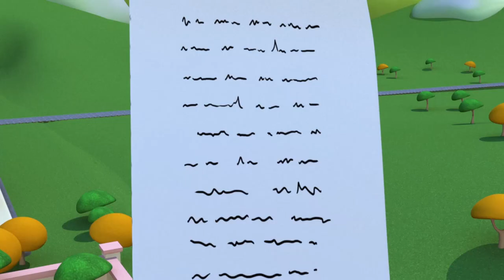The lost Pickup Truck | Car Patrol | Car City World App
🔥🌎 Car City World APP : Montessori Fun 🌎🔥
Android : shorturl.at/nEZ58
Apple Store : shorturl.at/npvJ9

Car Patrol -  Special Avengers - Avengers save Jeremy - Car City ! Police Cars and fire Trucks